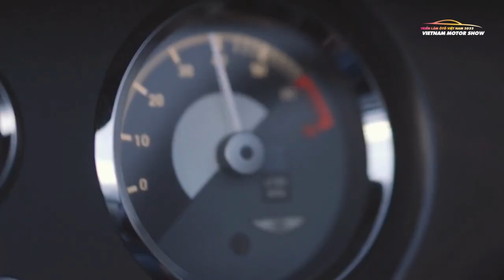MORGAN PLUS FOUR: "Làn gió mới" tại VIETNAM MOTOR SHOW 2022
Morgan Plus Four được gây ấn tượng với phong cách vượt thời gian, hiệu suất hoạt động đem lại nhiều cảm xúc cho người lái. Đó là đặc điểm được thương hiệu này lưu giữ kể từ năm 1950.

Morgan Plus Four được trình làng sau 7 thập kỷ, ngoài những đặc điểm mang đậm giá trị cốt lõi, Morgan cũng bổ sung thêm những công nghệ mang hơi thở của thế kỷ 21 hiện đại. Đó là khung gầm bằng hợp kim nhôm siêu nhẹ, động cơ I4 20.L tăng áp mạnh mẽ của BMW với công suất tối đa 255 mã lực kết hợp với kỹ nghệ thủ công Anh quốc được lưu truyền hơn một thế kỷ.

Vietnam Motor Show – Triển lãm ôtô lớn nhất tại Việt Nam!